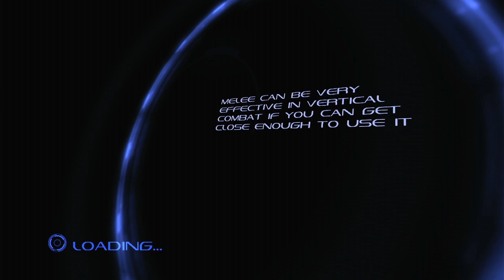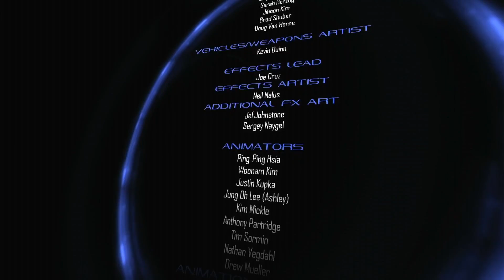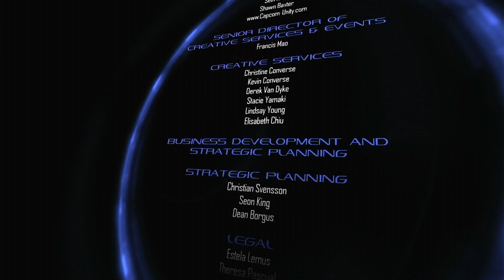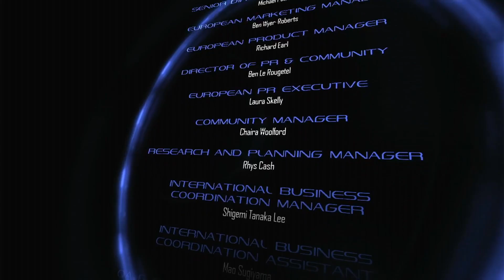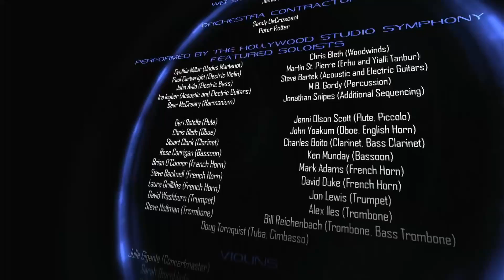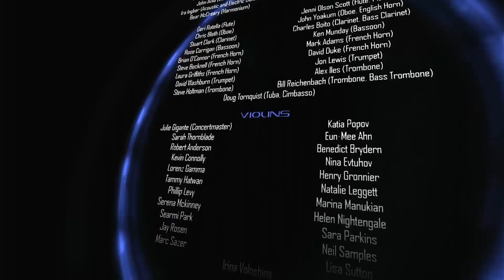Dark Void Part 18 Finale